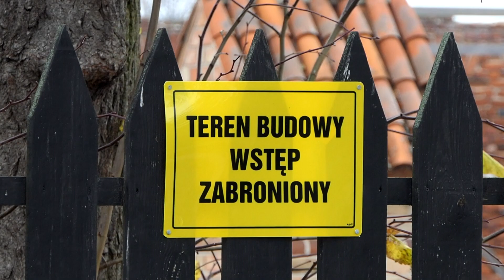Zamek Malbork. Jak wygląda postęp prac przebudowy Przedzamcza?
👉Koniecznie zostawcie dzwoneczek 🔔 i subskrypcje tak by Youtube mógł Was powiadomić o nowych filmach, Zostawcie tez łapkę w górę 👍 to zwiększa zasięg filmów 👍, skomentuj, udostępnij
W środę w Centrum konferencyjnym Karwan na zamku w Malborku odbyło się spotkanie dotyczące postępu prac przy przebudowie zabytkowych budynków gospodarczych na Przedzamczu krzyżackiej warowni.
Z okazji inauguracji budowy nowoczesnego ośrodka badawczo-edukacyjnego i centrum dziedzictwa pokrzyżackiego na Przedzamczu zamku w Malborku realizowanej w ramach dofinansowania z tzw. funduszy norweskich, Muzeum Zamkowe zorganizowało w środę, 17 listopada br. konferencję prasową, podczas której przedstawiono prezentację projektu. Zaproszeni na spotkanie dziennikarze mogli podejrzeć z bliska postęp prac na placu budowy.

Warto w tym miejscu wspomnieć, że projekt ten stanowi potężną inwestycję w zakresie zarówno
konserwacji zabytków, jak i edukacji i kultury. W roku 2020 Muzeum Zamkowe w Malborku otrzymało na ten projekt 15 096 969,48 zł z Mechanizmu Finansowego Europejskiego Obszaru Gospodarczego oraz 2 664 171,09 zł z budżetu państwa. Do nowych budynków, dostosowanych do potrzeb osób niepełnosprawnych, przeniesione zostaną biblioteka zamkowa i pracownia konserwatorska, powstaną też dwie nowe jednostki: pracownia digitalizacji i centrum badań nad dziejami zakonu krzyżackiego. Obiekty w stanie ruiny znajdują się od czasu zakończenia działań podczas II wojny światowej.
Są to jedne z ostatnich niezagospodarowanych budowli na ponad 20-hektarowym terenie zespołu zamku malborskiego. Historyczne relikty ścian i sklepień piwnicznych będą oczywiście zachowane i poddane pracom konserwatorskim.
Wykonawcą prac jest gdańska firma BUDKON Sp. z o.o.

Zapraszamy na materiał wideo.

✅ Wielkie dzięki dla Was za 👍👍👍♥️ 🔔🔔🔔